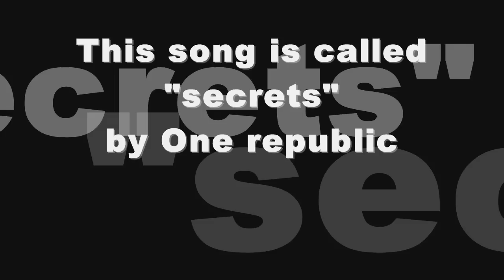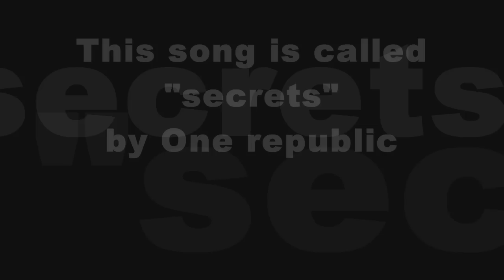Secrets by One Republic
made in 2009. Alternative Rock